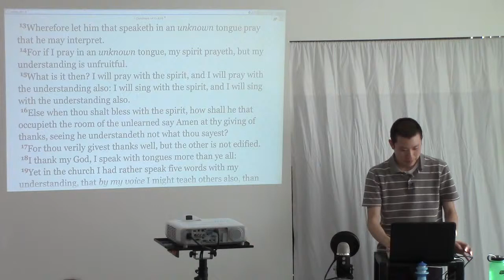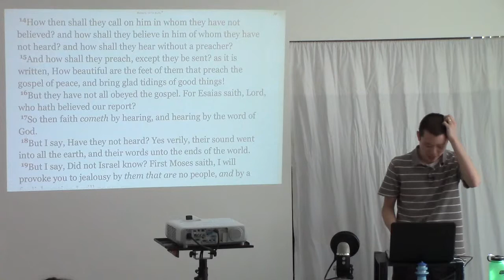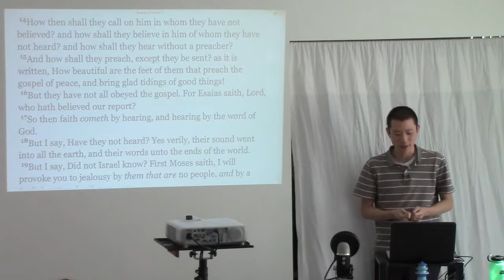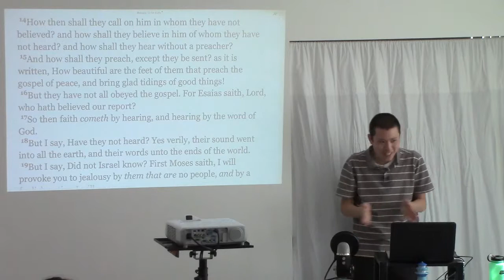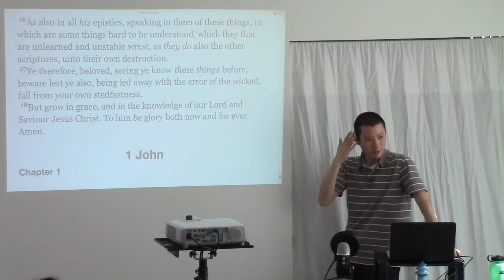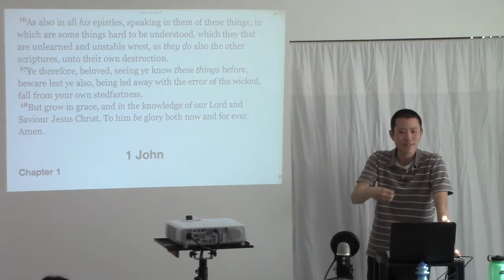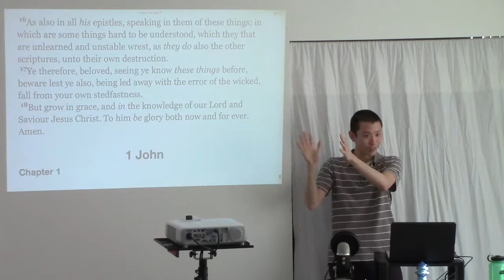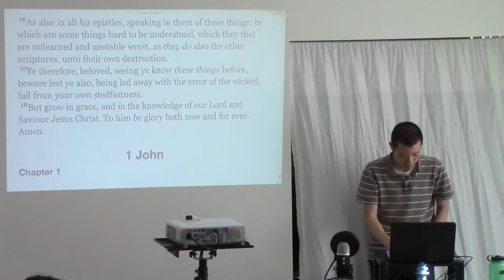Can A Person Be Saved From Written or Recorded Media? (eg. Gospel Tracts, Articles, Audio, Video)